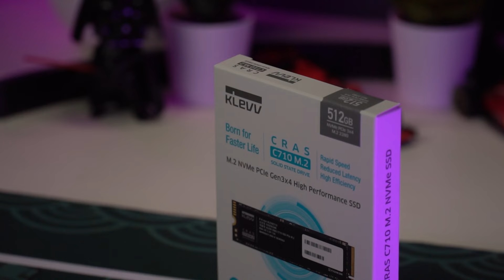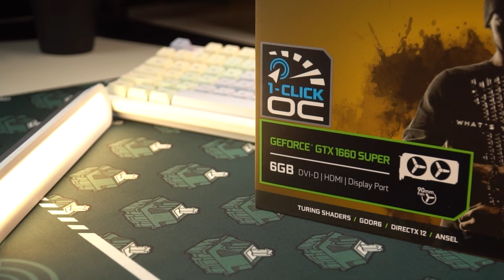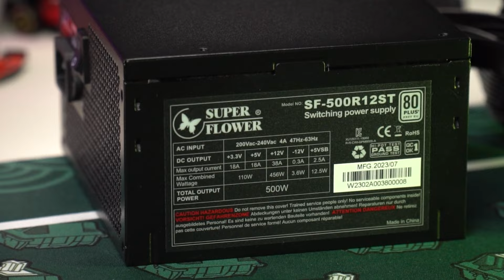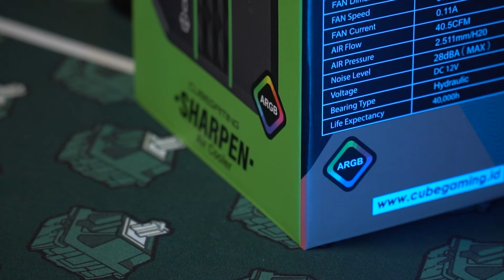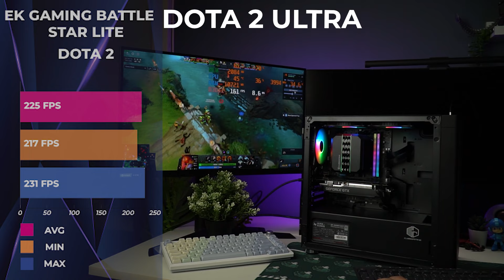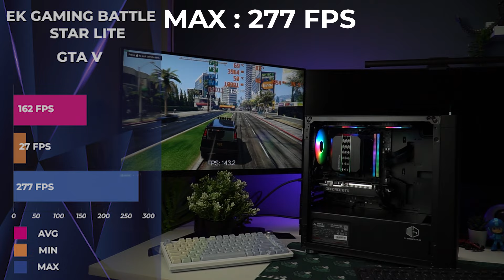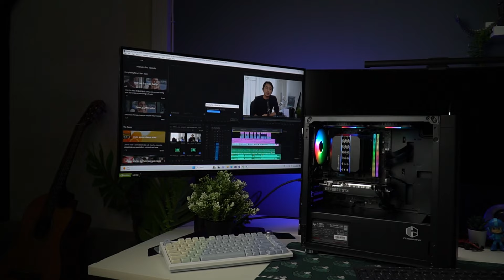8 JUTA DOANG || RAKIT PC EK GAMING BATTLE STAR LITE || BUILD PC ENTERKOMPUTER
Hai guys balik lagi di ulasan id, di video ini gua mau review salah satu pc rakitan dari enterkomputer yang udah pake prosesor intel core i5 12400f dan vganya pake geforcre rtx 1660 super 6gb. pernah ga sih kalian kebayang kalau pc dengan prosesor intel core i5 itu harganya cuma 8 jutaan dooang, enak juga sekarang harga komponen udah murah" banget jadi gaperlu budget gede buat rakit pc gaming, nah buat info lebih lengkapnya tonton terus cvideo ini sampai habis ya.

Spesifikasi:
- INTEL CORE I5 12400F
- MSI PRO H610M-E DDR4
- KLEVV CRAS C710 512GB
- ADATA XPG SPECTRIX D35G 16GB 3200MHZ
- GALAX GTX 1660 SUPPER 16GB
- SUPER FLOWER MEGA SERIES 500W
- CUBE GAMING SHARPEN
- PCCOOLER FX-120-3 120MM Fixed LED Color Fan 3Pcs
- CUBE GAMING LINSEL BLACK
- TP - Link 150 Mbps Wireless N USB Adapter + Antenna - TL-WN722N

Music | Flight by Declan DP